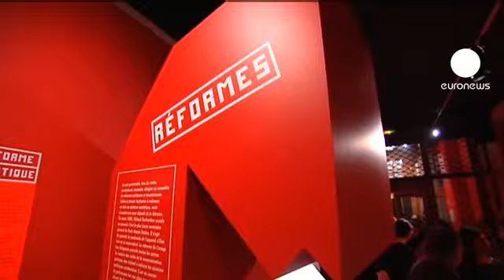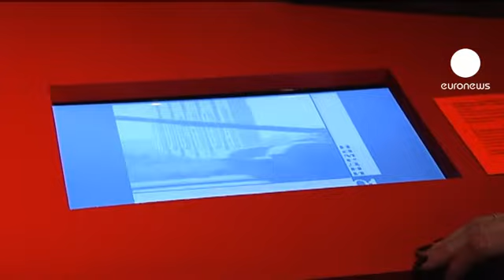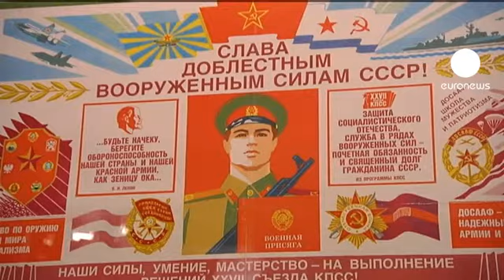euronews le mag - "Fin de parti(e)" pour l'URSS à l'Hôtel des Invalides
Quel est le point commun entre une Miss Charme, la catastrophe de Tchernobyl et Mikhaïl Gorbatchev ? Ils sont tous représentés à l'exposition "URSS, fin de parti(e)" qui se tient à l'Hôtel des Invalides à Paris jusqu'au 26 février prochain, à l'occasion du vingtième anniversaire de la chute de l'Union soviétique.